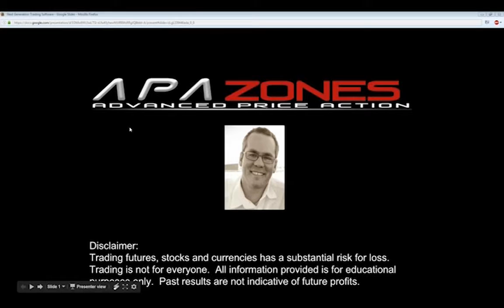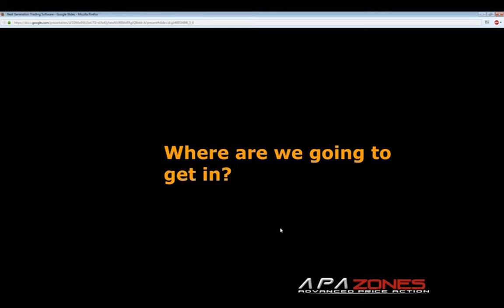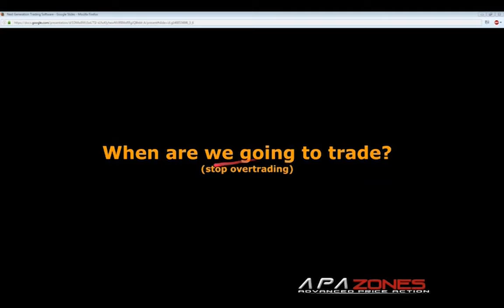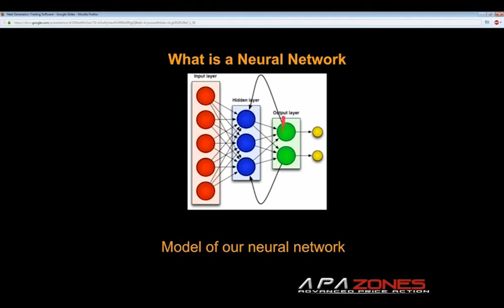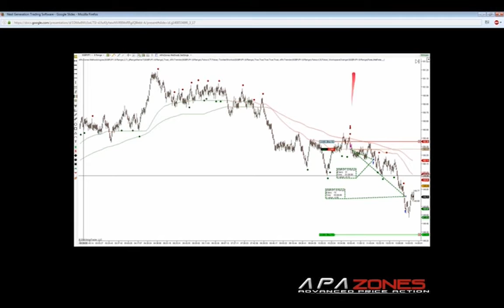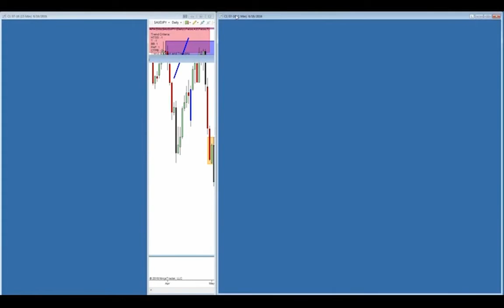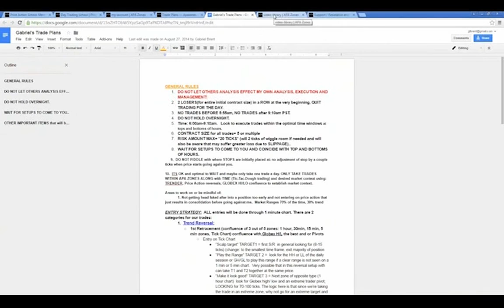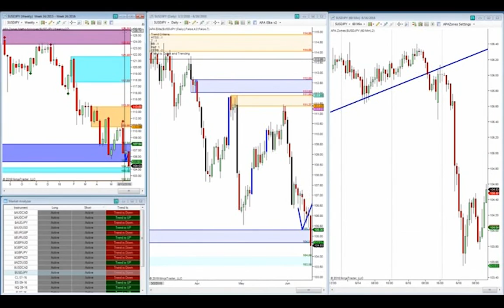New Next Generation Neural Network Trading Software | Gabriel Brent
-Where to put your stops and Targets based on Price Action and support / resistance visualization
-When to place your trade base on historical price action turning points
-Why to place a trade using our smart neural network trend following software
-How to Predict the Future of price using real support resistance and supply demand concepts